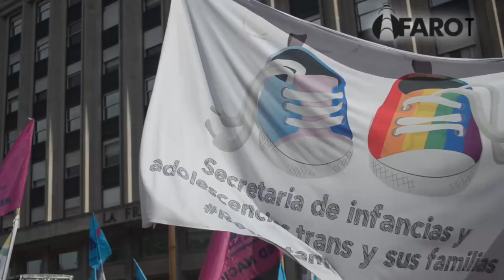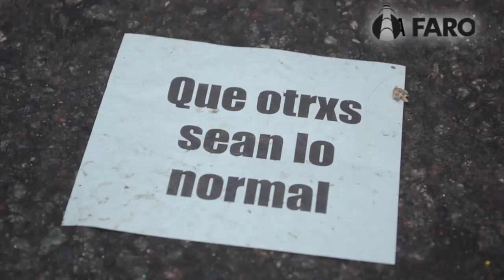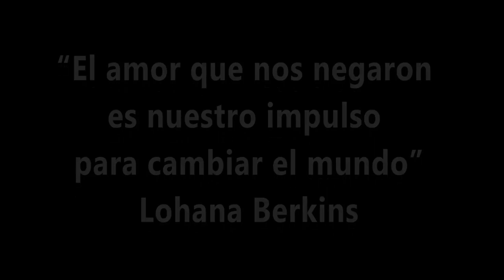Marcha del Orgullo LGTBIQ 2018, Buenos Aires, Argentina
Marcha del Orgullo y cierre en la Plaza Congreso: es el acto público y político que desde hace mas de 20 años, representa la diversidad, el reclamo por derechos y la celebración de la orientación sexual e identidad de género.
Es una convocatoria legitima, democrática, pública, libre y voluntaria.
Con una participación de más de 120.000 personas, de todo el país.

El activismo político que ofrece la Marcha del Orgullo LGTBIQ es un aporte a la cultura para visibilizar todo un año de compromiso en la construcción de una comunidad más diversa.

La consigna principal tiene que ver con la educación, hay que pensar que cada persona que manifiesta su derecho a amar y vivir su identidad y su deseo es porque está aprendiendo y enseñando a vivir en una libertad más real.

ANTECEDENTES:
La Primera Marcha del Orgullo: Carlos Jáuregui y César Cigliutti crearon y realizaron el 2 de julio de 1992 la primera la primera Marcha del Orgullo Gay Lésbico. Tuvo una convocatoria de más de 300 personas y la mitad tenía máscaras por el nivel de exposición y de homofobia que existía en esa época pionera de la reivindicación de nuestros derechos. Esa Marcha tuvo una sorprendente difusión en casi todos los medios de comunicación.

Subconsignas de la XXI MARCHA:
* Inclusión Social para personas trans
* Aplicación efectiva de la Ley de Educación Sexual Integral en todas las provincias y Ciudad de Buenos Aires
* Basta de Crímenes de odio. Modificación de la Ley Antidiscriminatoria
* Derogación de los Códigos Contravencionales. Basta de violencia institucional.
* No a la trata de personas y a la violencia de género
* Aborto legal, seguro y gratuito
* Basta de xenofobia y racismo